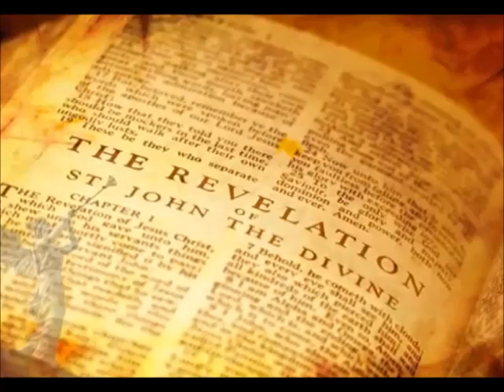Last Trumpet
Could the sounding of the Last Trumpet coincide with the spiritual revelation of Christ in judgment? Please click on the following link to view the related study verses